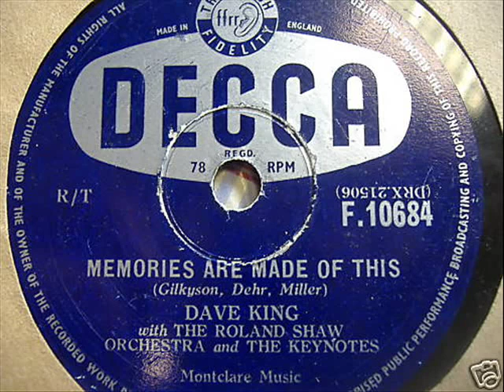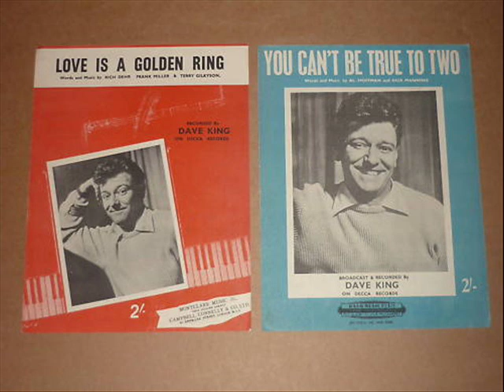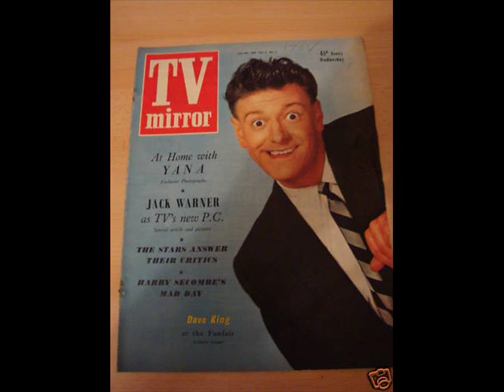Dave King - The Story Of My Life ( 1958 )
Charted in Jan 1958 in the UK & peaked at # 20.
Dave King`s final UK charting single